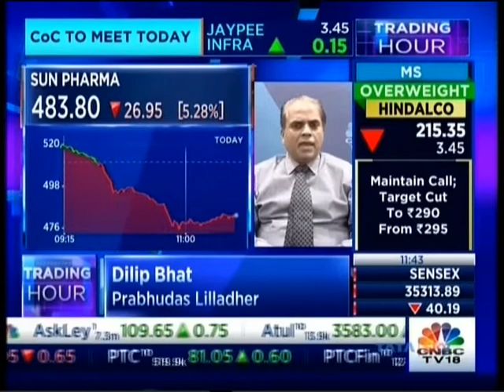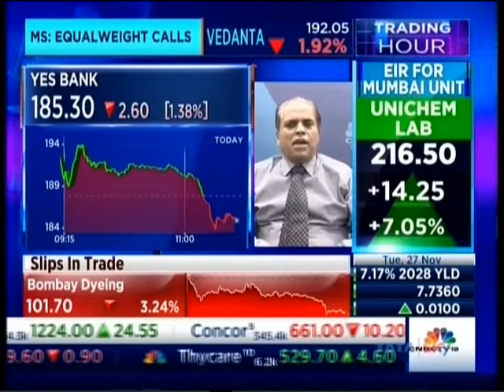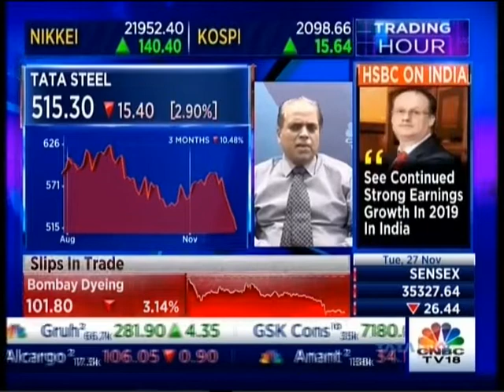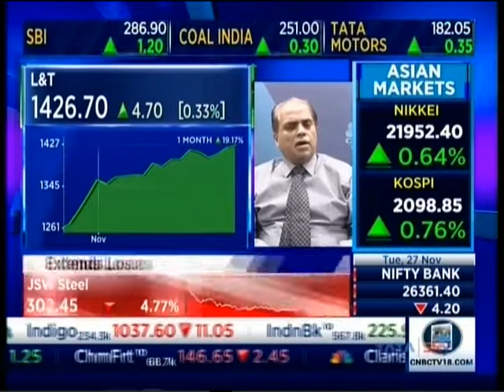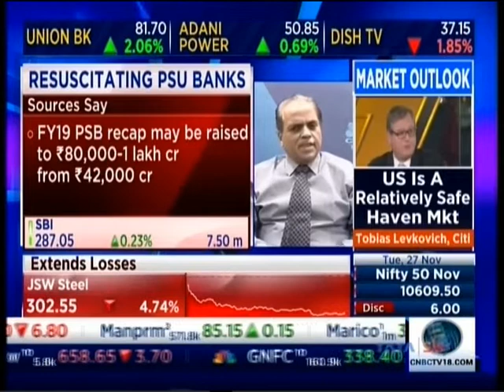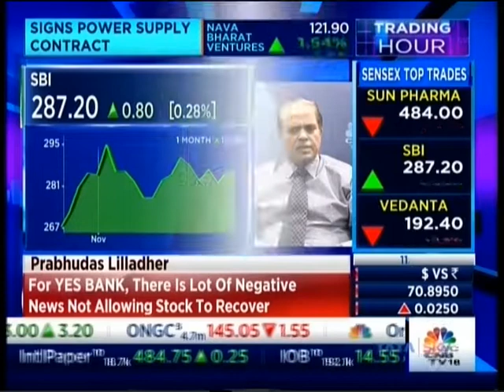Dilip Bhatt shares Fundamental of markets on CNBC TV18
Dilip Bhatt, Jt MD of Prabhudas Lilladher, shares his Views on Markets & Stocks on CNBC TV18